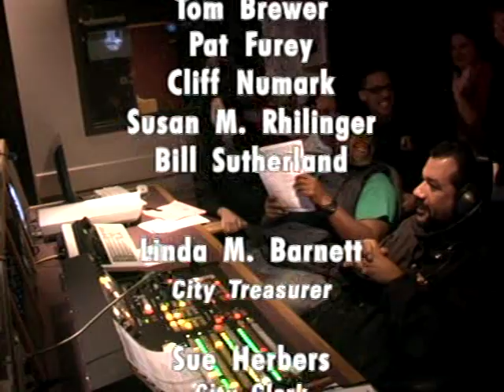Megaknappster in the end